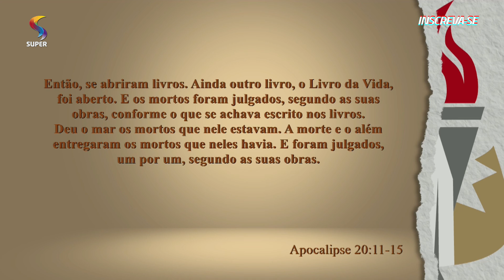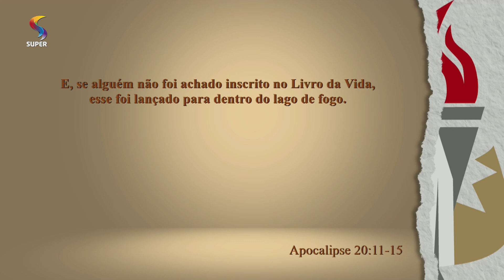O Trono Branco e o Juízo Final | 23/12/2019 | OS GIDEÕES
Apocalipse 20:11-15
O juízo de Deus
Vi um grande trono branco e aquele que nele se assenta, de cuja presença fugiram a terra e o céu, e não se achou lugar para eles.

Vi também os mortos, os grandes e os pequenos, postos em pé diante do trono.

Então, se abriram livros. Ainda outro livro, o Livro da Vida, foi aberto. E os mortos foram julgados, segundo as suas obras, conforme o que se achava escrito nos livros. Deu o mar os mortos que nele estavam. A morte e o além entregaram os mortos que neles havia. E foram julgados, um por um, segundo as suas obras.

Então, a morte e o inferno foram lançados para dentro do lago de fogo. Esta é a segunda morte, o lago de fogo.

E, se alguém não foi achado inscrito no Livro da Vida, esse foi lançado para dentro do lago de fogo.